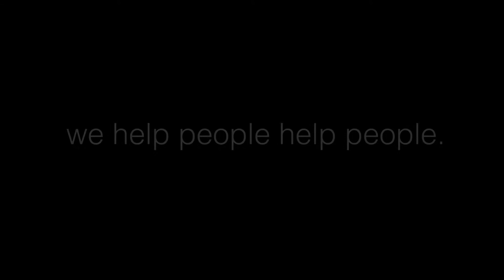Intuitive Mind Solutions Podcast #9 with Jim Chester of Chiro Hustle: Who he is and what he does.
Intuitive Mind Solutions Interview with Jim Chester talking about his programs that are out in the world bringing the masses the gift of chiropractic. Jim Chester is one of the best, if not the best, chiropractic marketers on the entire planet. His work ethic and fired-up attitude involving chiropractic is contagious. He truly sets the bar for what sales and marketing is all about. If you are a chiropractor and you want more clients, I highly suggest you reach out to him as soon as possible. Jim Chester, we are blessed to have you on our side.

Hosted by Dr. Matthew J. Breske and co-hosted by Dr. Adrian Larrain and Joshua Baudewijns